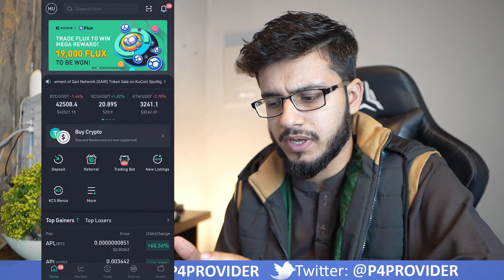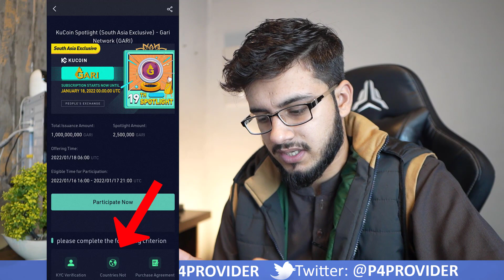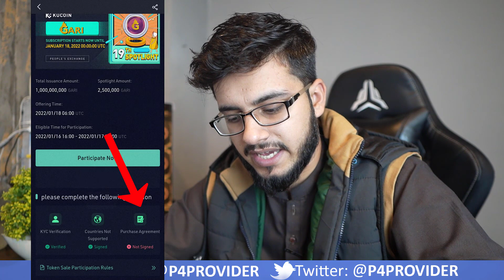Crypto Passive Income without Trading | KuCoin Spotlight Event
We have an urgent IEO going on by the name of GARI. This is the next level of IEO where you will guarantee a place. KUCOIN never offered SPOTLIGHT IEO to Pakistan users before and after so many negotiations I have got it opened for our Pakistani users.